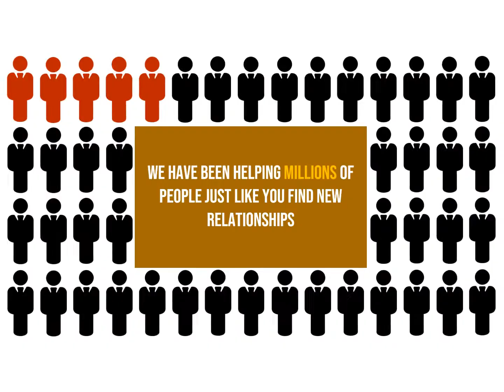Dating Flyer Printable(color 3)